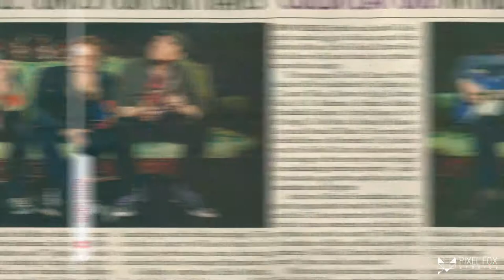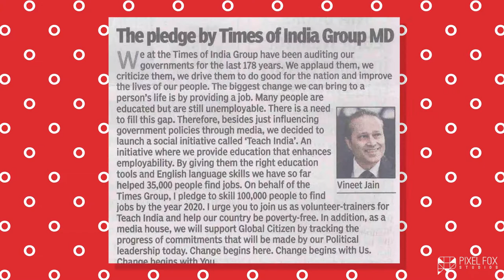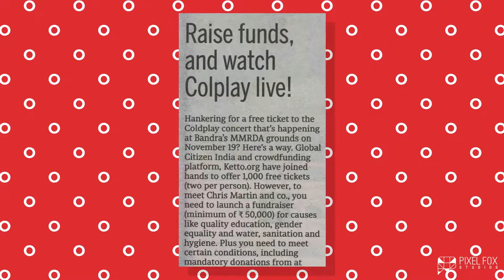Global Citizen India | Case Film